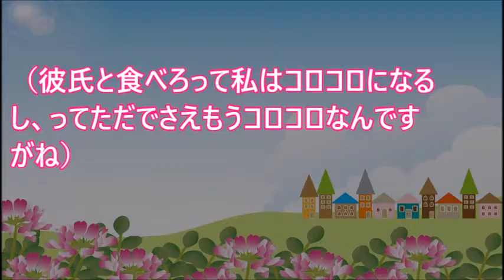バイト先の店長に耐えきれずやめることに。副店長と相談し、退職の日を決めて…【 スカッとするかもしれない話】